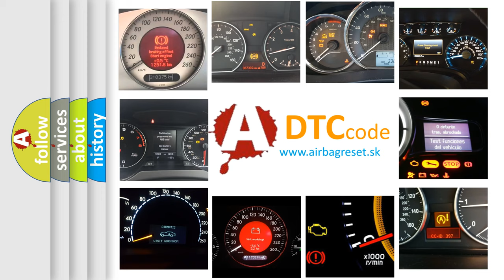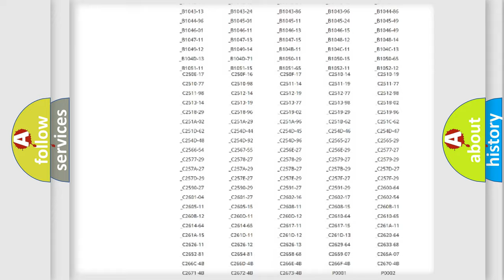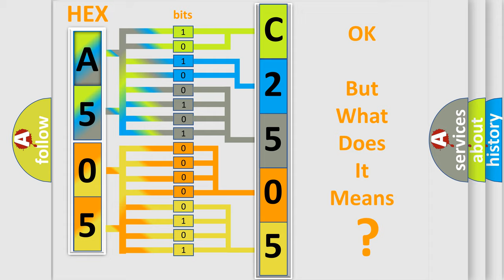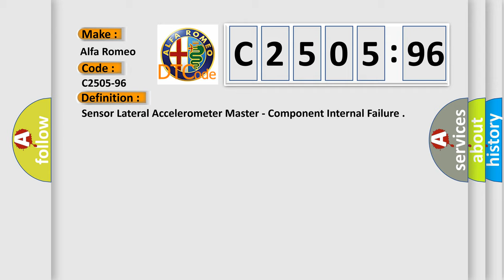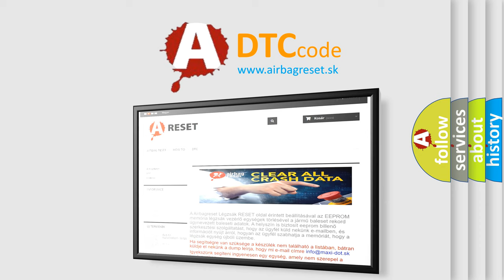DTC Alfa-Romeo C2505-96 Short Explanation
Contents:
0:21 Basic DTC analysis according to OBD2 protocol standard.
1:48 Insight into programming
2:58 A diagnostically understandable description of the Diagnostic Trouble Code
3:05 Basic error definition

Make:
Alfa Romeo
Code:
C2505-96
Definition:
Sensor Lateral Accelerometer Master - Component Internal Failure
Description:
Chassis Domain Control Module (CDCM) detects a internal failure event.